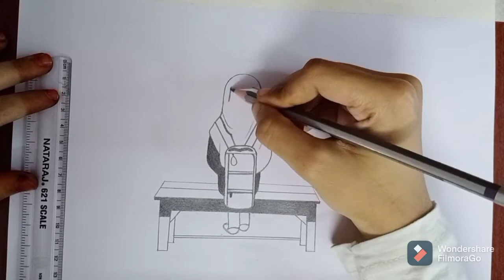A girl sitting alone || Pencil drawing - step by step || for beginners - Safiya Drawing Artist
Give me your support and I'll do my best. Thank you for your love and support guys.